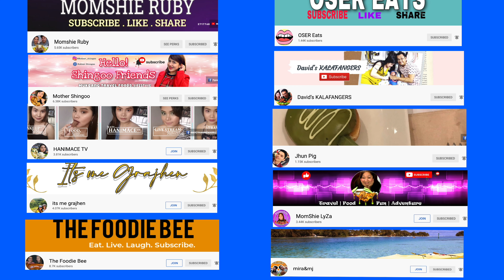SPICY ADOBONG RELLENONG PUSIT | MUKBANG PHILIPPINES | FILIPINO FOOD MUKBANG |PINOY MUKBANG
YOW WATSAP KA XL !! Sana nagustuhan nyo ang mukbang na to!!